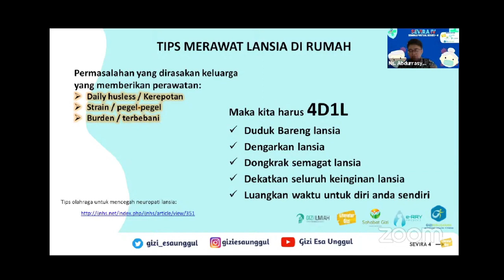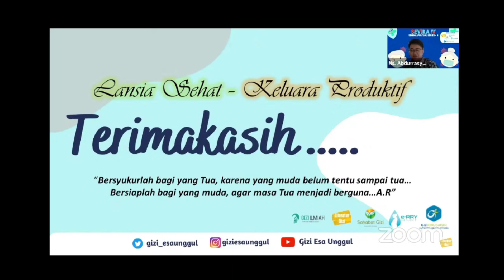Merawat lansia dengan 4DIL!